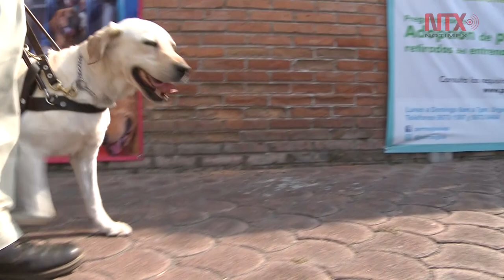Perros guía, una extensión de personas con discapacidad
Ayudar a cruzar calles, esquivar obstáculos, ayudar a llegar a su trabajo, funciones que brindan por 10 años.